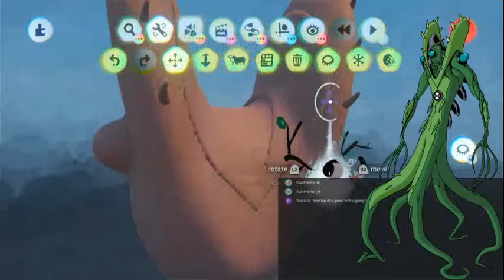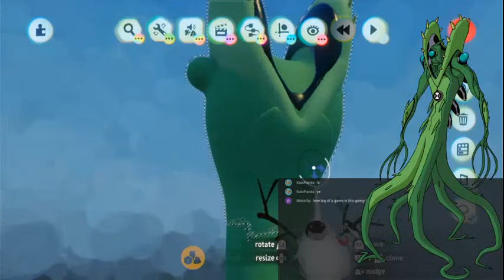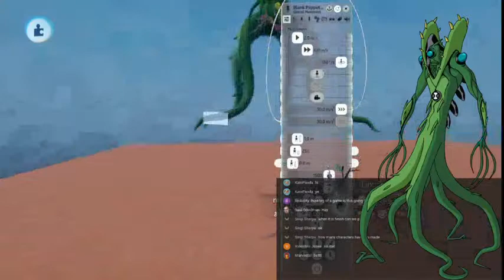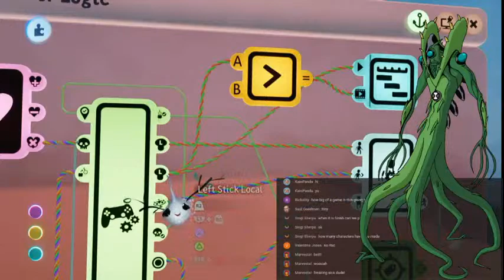Music, n Chill - no mic